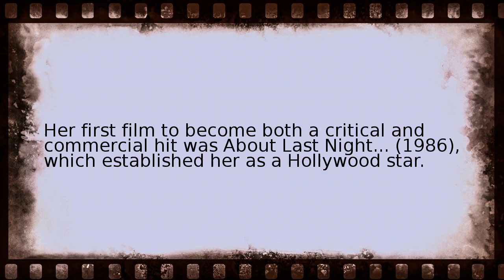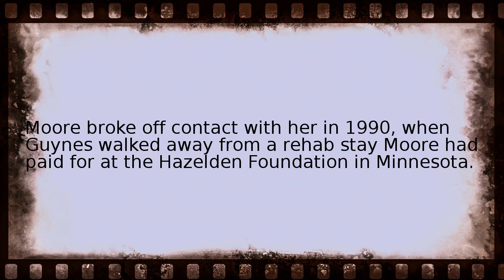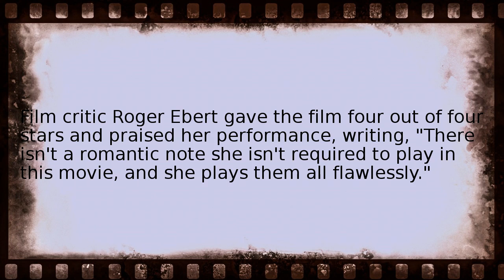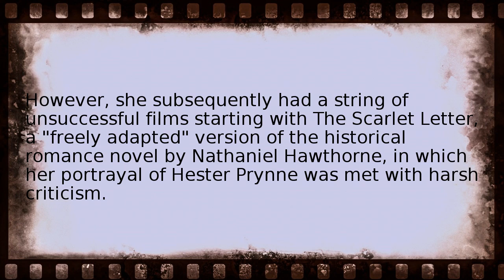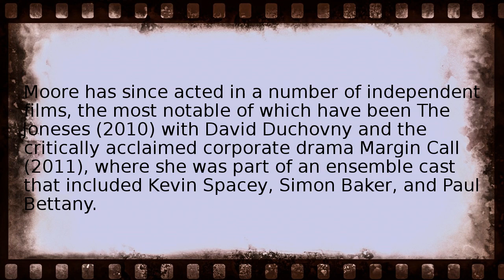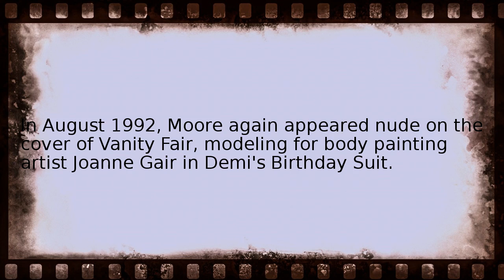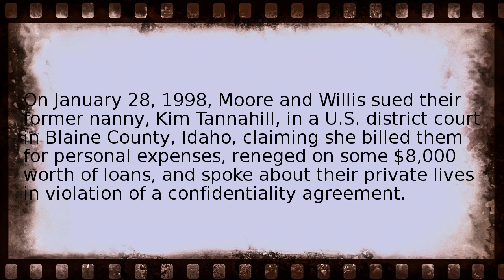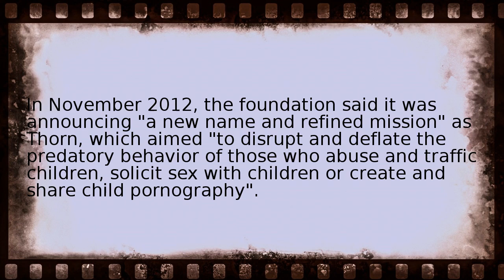demi moore Wikipedia